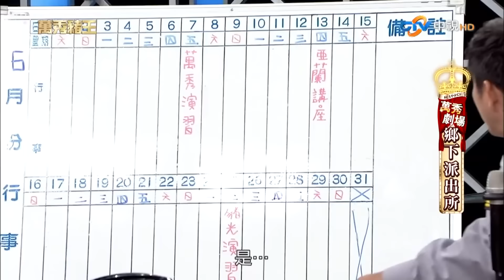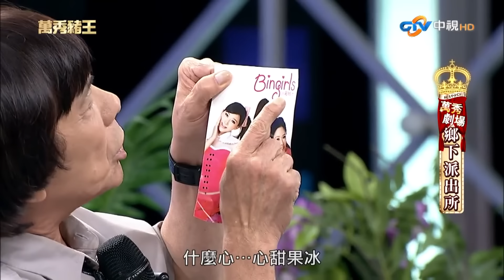豬哥亮遭陳亞蘭嚇到漏尿！ 派出所竟被改裝成「小吃部」？【豬哥亮ㄟ萬秀劇場】EP47精華 洪都拉斯 冰果甜心